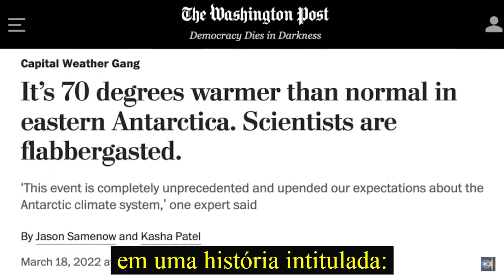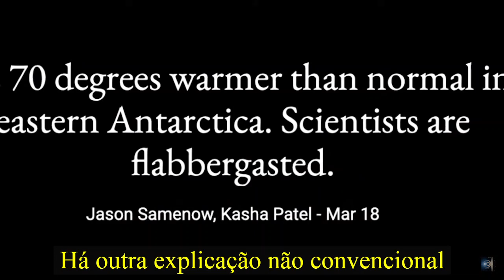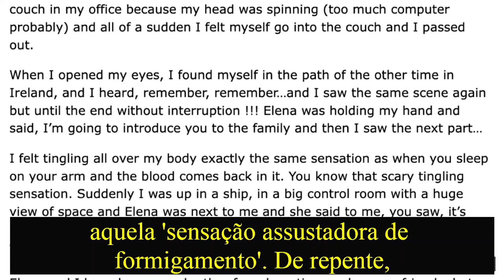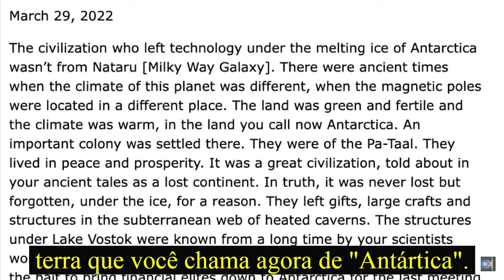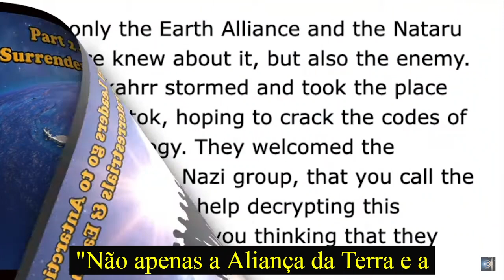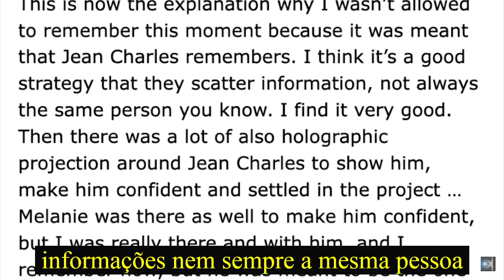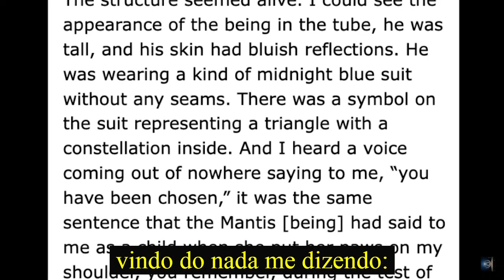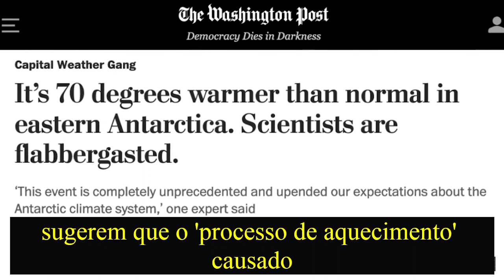Arca Espacial Ancestral no Lago Vostok está aquecendo a Antártida? - Michael Salla Legendado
Disponível agora legendado, recente vídeo do Dr. Michael Salla aonde ele nos explica sobre fenômenos acontecendo com a Arca na Antartica:

"Em 18 de março, surgiram notícias de uma onda de calor no leste da Antártida, cujo epicentro foi a região de Vostok, que fica no topo de um misterioso lago, três quilômetros abaixo da camada de gelo.

 Os cientistas estão perplexos com a onda de calor de mais de 70 graus acima das temperaturas médias e estão buscando respostas.

 Uma explicação provável vem de duas fontes que dizem que uma Arca Espacial Ancestral está enterrada sob a camada de gelo na região de Vostok, e sua ativação está aquecendo a Antártida Oriental."

Michael E. Salla

*Tradução e Legendas: Canal TRANSIÇÃO QUÂNTICA*
**POR FAVOR NÃO COPIE**